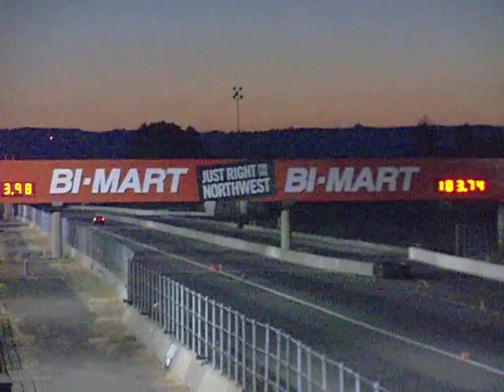RIP 2011 subaru WRX STI... a tribute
Let the subaru go, it was good times but now its time for new project that does not have a big a$$ car payment and does not attract every single cop(vids will be uploaded shortly). here's a highlights of the fun at pir on 100f day.